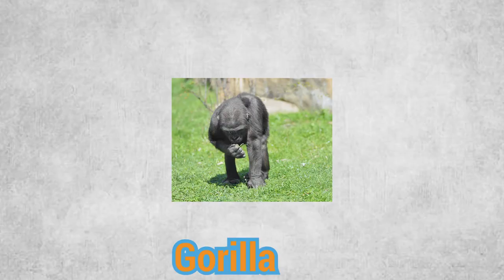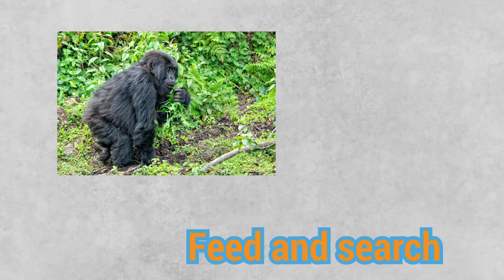Gorilla : The most amazing video you have ever seen | gorilla fight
The most amazing video you have ever seen
We all need to know the facts of animals, the documents of animals, when we go to nature we know about wildlife, dangerous animals and animals and we enjoy nature, animals and wildlife.
But today we want to talk about one of the strongest and most terrifying animals in the world
Gorilla
gorilla fight
Baby Gorilla

00:01 - 00:05 Full video description of what the video is about
00:06 - 00:09 Logomotion
00:10 - 01:31 Gorilla
01:32 - 01:42 Question and end

Animal knowledge
Animal
Animals
top
top 10
rare animals
wild animals